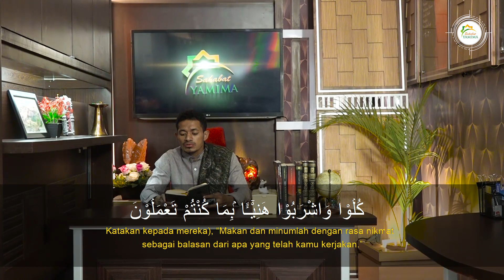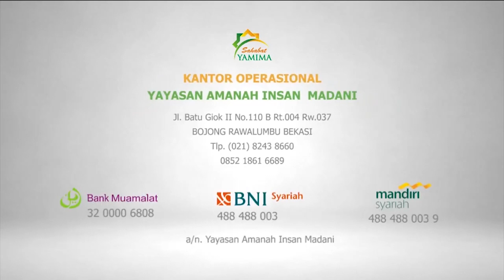Masyallahhh !! murottal merdu QS AL MURSALAT | Ust Usman SE